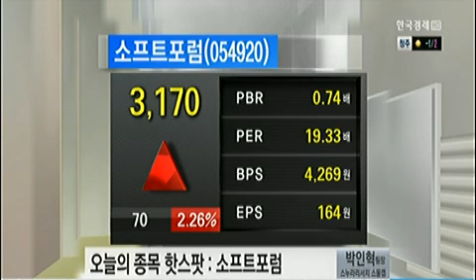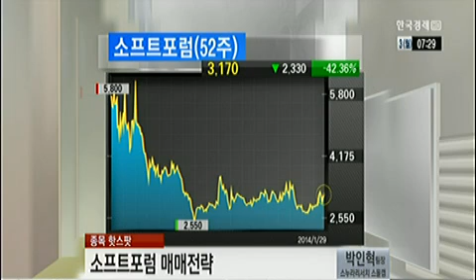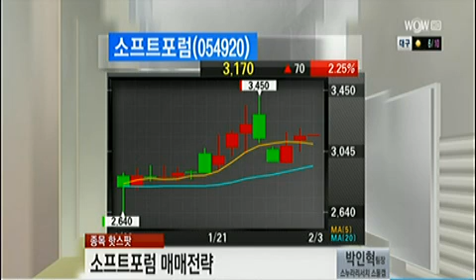소프트포럼(054920)_2014년 02월 03일 방송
박인혁 스누라리서치 스몰캡 팀장